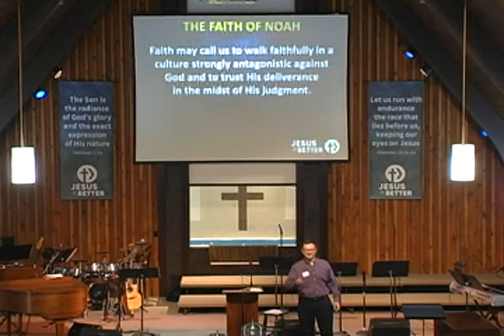Faith on the Road Set Before You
We are each uniquely created by God...and God has a unique path for each of our lives. Our calling is to walk faithfully with Him on the road set before us. Abel, Enoch, and Noah are good examples of what faith looks like on the different paths of life.